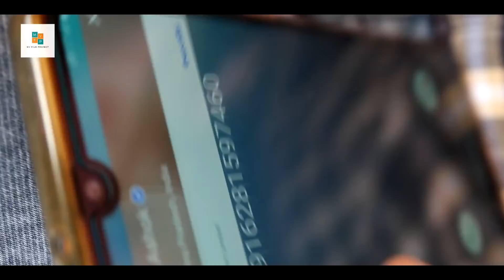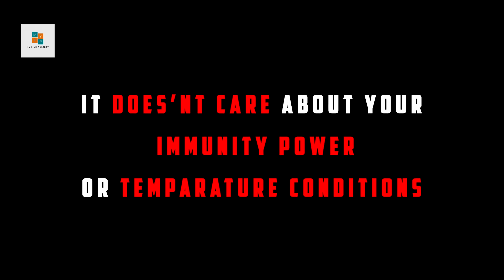VIRUS | Quarantine Film Challenge | COVID-19 | My Film Project India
Synopsis: Virus is a Short film In which a careless person gets infected by his friend due to his careless urge to smoke. His careless ness kills him and his family too.So I appeal to have a look on this The main theme of the Movie is to tell everyone to Stay Home and Stay Safe until this pandemic ends.

Cast and Crew :
Sheksha
Sharath as The Infected Person
Pradeep as Sheksha's Brother

Made For My Film Project India- Quarantine Film Challenge